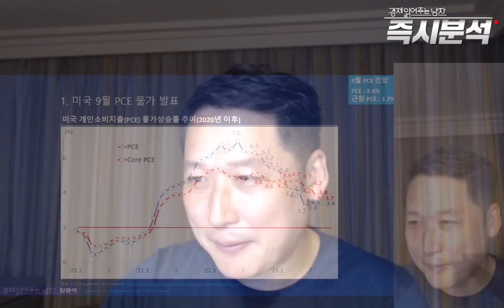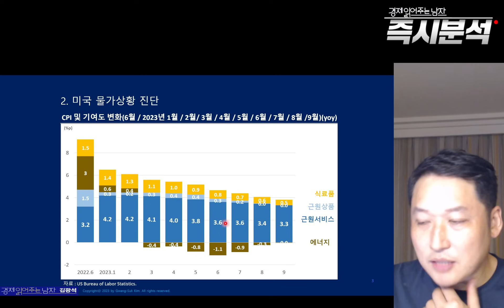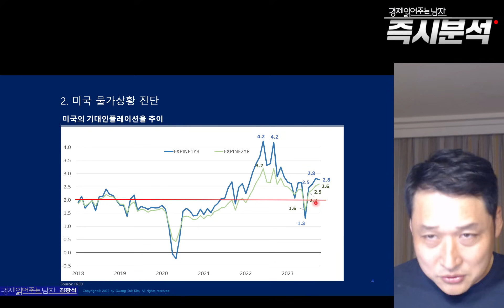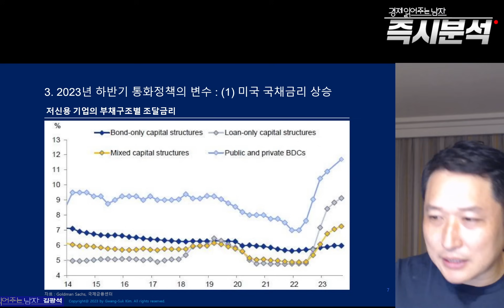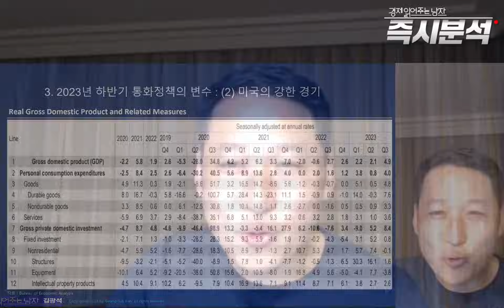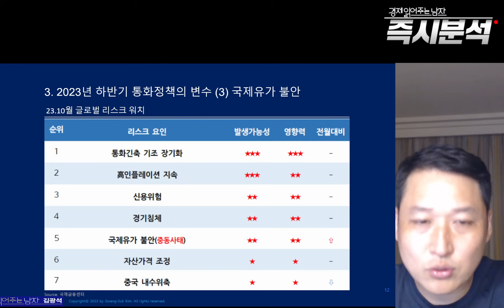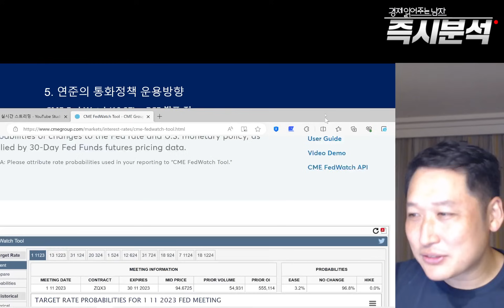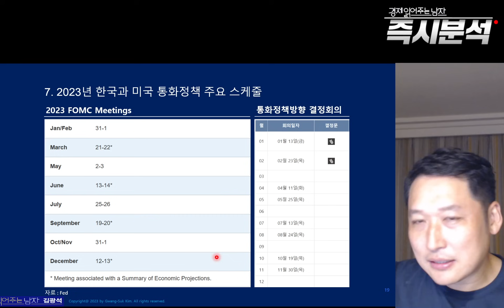[속보] 미국 근원물가(PCE) 둔화, 미국 기준금리 동결 신호 : 연준, 기준금리 인상 종료 시그널 [즉시분석]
[속보] 미국 기준금리 동결 신호 PCE와 근원PCE 둔화 : 연준, 기준금리 인상 종료 시그널 [즉시분석]

*** PPT 주요 내용
1. 9월 PCE 발표
  - 미국 개인소비지출(PCE) 물가상승률 추이(2020년 이후)
2. 미국 물가상황 진단
  - 미국 소비자물가(CPI) 상승률 추이(2022년 이후)
  - CPI 및 기여도 변화(6월고점/ 1월 / 2월 / 3월 / 4월 / 5월 / 6월 / 7월)(yoy)
  - 미국의 기대인플레이션율 추이
3. 2023년 하반기 통화정책의 변수
  - 미국 국채금리 상승
  - 미국의 강한 경기
  - 23.10월글로벌 리스크 워치
  - 국제유가 추이 및 전망
4. 미국의 통화정책 방향
  - 한국과 미국의 기준금리 추이 및 전망
5. 연준의 통화정책 운용방향
  - CME Fed Watch(9월 PCE 발표 전)
  - CME Fed Watch(9월 PCE 발표 후)
6. 시장의 기준금리 인하 기대
7. 2023년 한국과 미국 통화정책 주요 스케줄
  - 2023 FOMC Meetings
  - 통화정책방향 결정회의